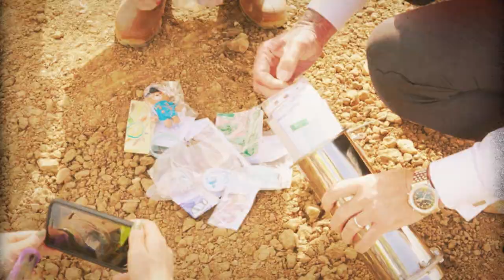2022 Time Capsule wi FULL HD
A time capsule has been buried at a new Northampton housing estate so “future residents can see what 2022 was like”.

Our Teamwork Trust service users selected the items to be included in the time capsule, which was buried at the Norwood Quarter development off Sandy Lane in Duston.

Gavin Jones, regional operations director for Miller Homes South Midlands, responsible for the development, said: “It was great to meet some of the Teamwork Trust service users when burying the time capsule; hearing about how the charity has positively impacted their lives was heart-warming."

For four Thursdays in a row our service users have been searching and gathering. We also thought it would be a good idea to have everyone write a little something in a notebook.

Mark: “I really enjoyed burying our treasure.”

Samantha: “I liked cutting out the pictures and enjoyed being part of this.”

Chas: “We watched videos of Blue Peter time capsules to give us ideas for ours.”

Louise: “We talked about Teamwork and looked at old photos to go in the capsule.

Ankur: “We searched to come up with ideas.”

In the time capsule we put a notebook full of messages, a face mask and money, receipts for bread, milk, eggs and stamps and one of our newsletters.

Victoria Bell, our head of learning and development, added: “Our service users were very excited to get involved in the planning of the time capsule contents and the chance to visit a construction site is always an added bonus.

“They are rightfully incredibly proud of everything they achieve at our Teamwork Trust centres and it has been a lovely opportunity to share their achievements with future generations.

“Our service users collected items they think would give future residents an idea as to what life has been like, and we hope that whoever recovers the time capsule in years to come gets an insight into what we were wearing, watching, listening to and talking about in 2022.”